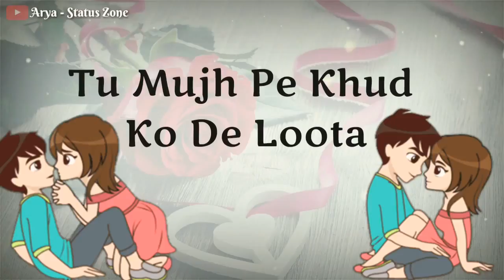New WhatsApp status 9